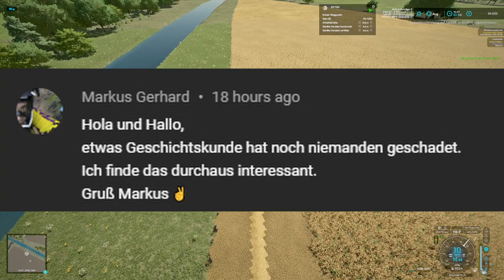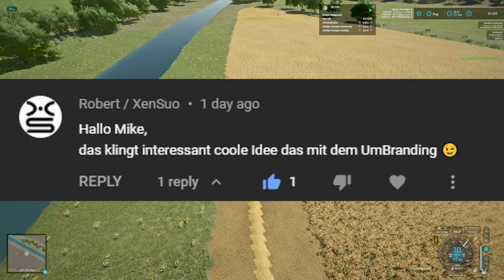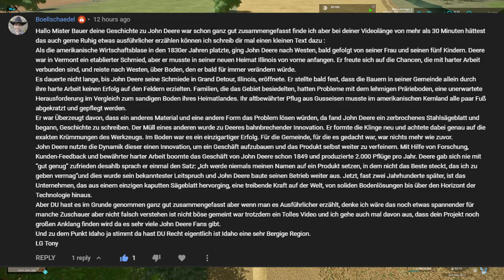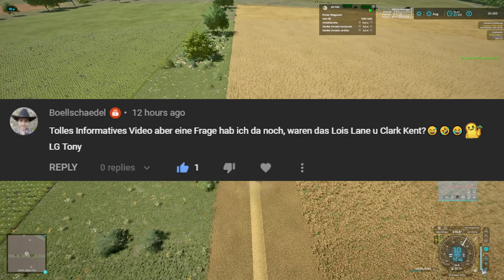LS22/FS22 Hobo's Hollow Let's Play. Kapitel 6. Danksagungen und Robert im Dauereinsatz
Ich leite eine Kooperative in Idaho, welches lokale Bauern unterstützt...
Die Aufträge von Ortega werden abgearbeitet. Mit Robert, Jochen und Wirtineder.
Erfahre mehr im Video.